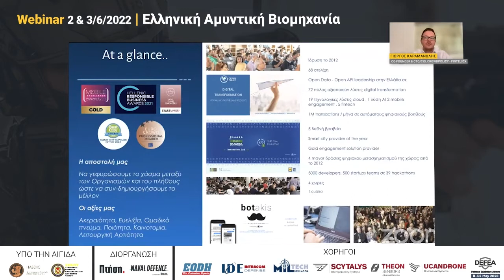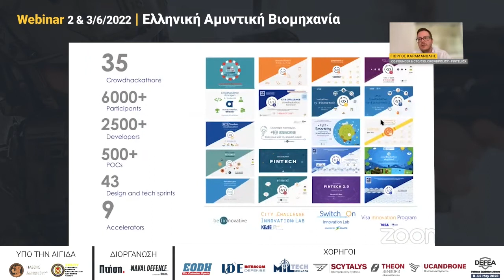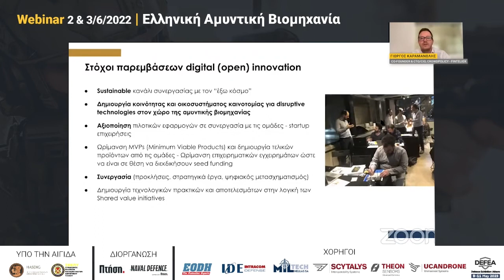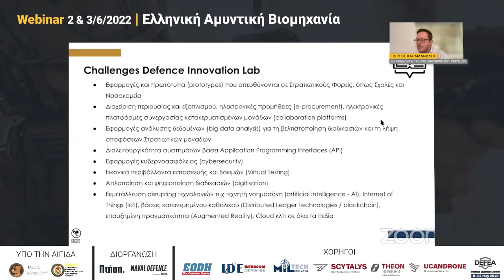Giorgos Karamanolis, COO Crowdpolicy